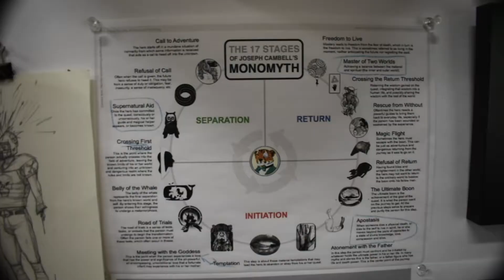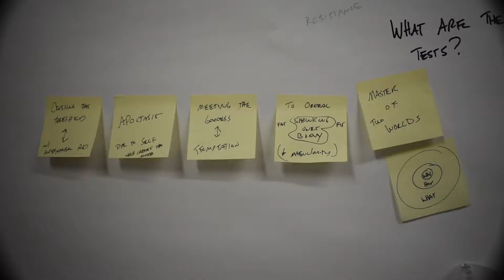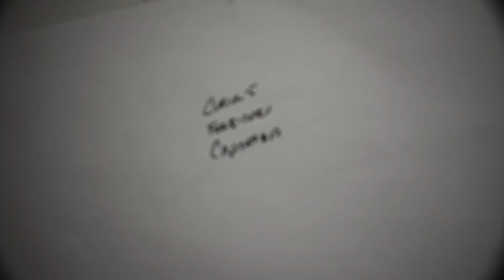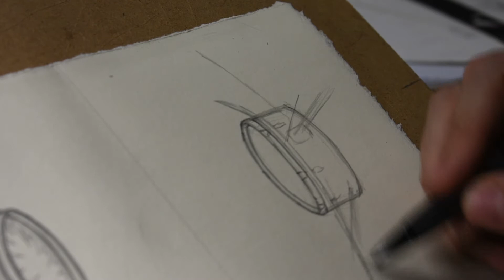Artist Vlog #0003: How the Projects Begin (kendallprojects)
After a quick recap of the last weeks events kendallprojects (Jason Kendall) begins to explain whats going on with a new project and body of work by talking about the mental process he uses to create new work.